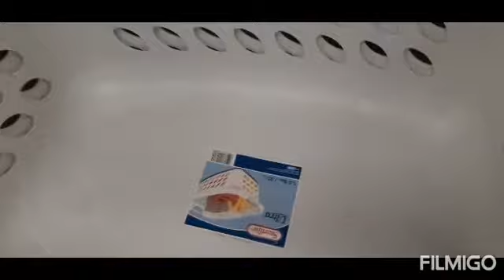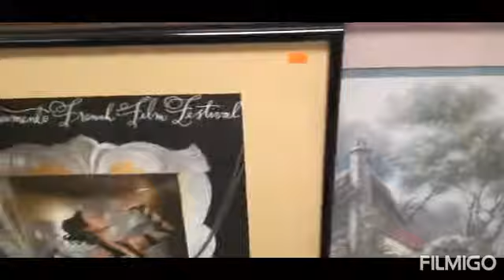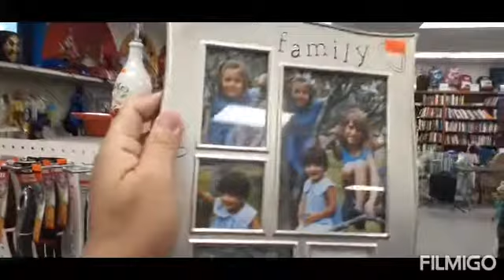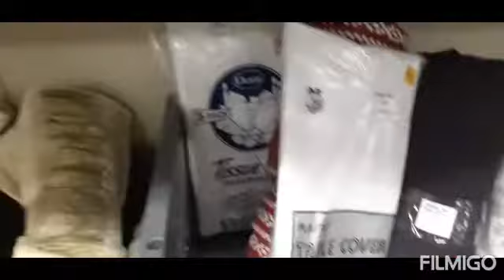JUST SHOPPING DAY FOR MY FAMILY BONDING TIME TOGETHER#ENJOYING THE FULLNESS OF GOD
WELCOME here to our channel of Blessing  For today's  video  o will share how to save money  by shopping  at our Family  Thrift Store favorite place to look something we need for our family,The items here are branded and not expensive  but  has a great quality. even furniture ,kitchen items and some other necessary th things.
By The Way DISCLAIMER  to all the viewers  this I s not paid to endorse  or any kind  this the over view only how to a good stewardship of God provision.You can save money  a lot by shopping  he Thrift store you can find good quality  items.